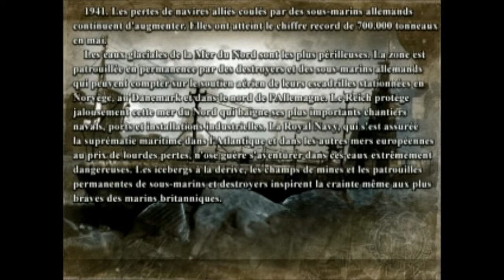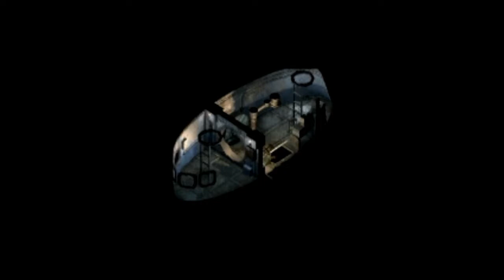Commandos 2 mission 3 partie 1 Fr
Me voici enfin de retour avec la magnifique mission 3 (surtout la musique d'extérieur) et nos commandos vont se les geler! Encore désolé pour ne pas avoir bossé plus que ça sur ma chaîne pendant juillet mais j'ai un arsenal d'excuses inépuisable avec moi ;)